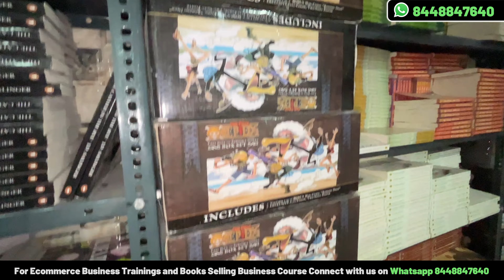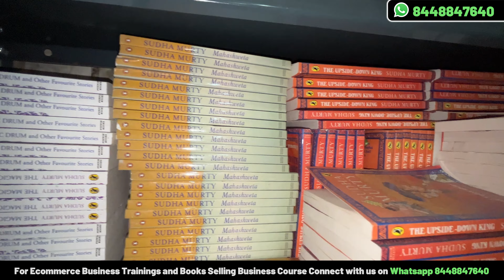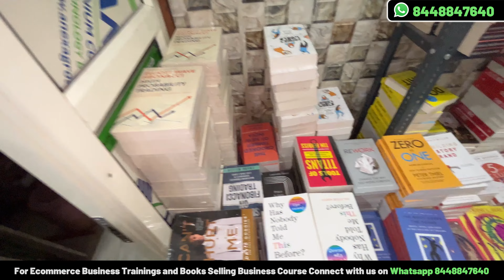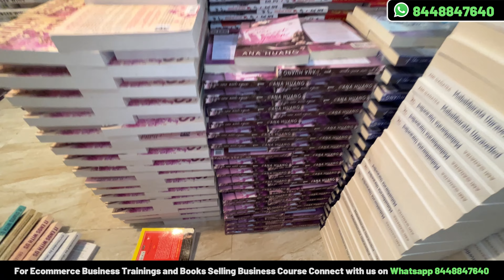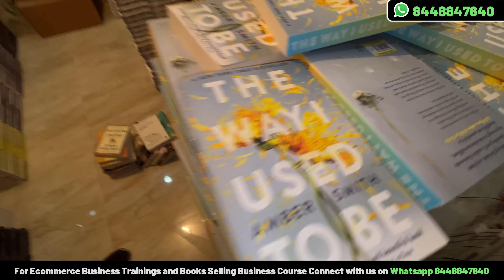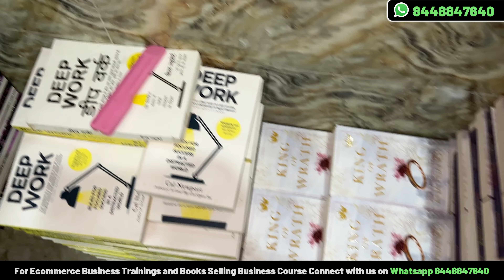Cheapest Books Market in Delhi | Used and New books market | Mahila Haat | Daryaganj Books Market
😊 About us :
We are Books Wholesaler. We have all type of Books e.g Novels, Self Help Book, Romance Books. Based in Delhi near Stationary Market and we deals only online we Delivers Pan India, We have all Courier Services And Transport also. We have wide range of tittles with Superb Quality Material. We also Consult about how to sell Books on Amazon and Flipkart with Detailed Steps.

Learn :
👉 How to Sell Books Online on Amazon and Flipkart Course for 49/- Only

My Gadgets and Tools :
🎵 Airpods pro
🎹 Keyboard Mouse
🔆 Ring light
🎒 Laptop bag
⚙️ Black Screen Drop
🔊 Music system
💻 Computer table
🎒 Side bag

Novels Books Wala
From - New Delhi ( India ) Founder @PracticalPrabhat